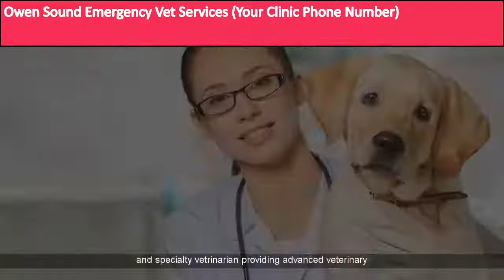Emergency Veterinarian in Owen Sound | Emergency Vets Animal Clinic Owen Sound Grey County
Vets in Owen Sound | Vets Animal Clinic Owen Sound Grey County
Interested in  a vets in Owen Sound expert
We are a long recognized, independent veterinary practice in Owen Sound, Grey County.
Our company believes that our veterinary surgery is second to none in Owen Sound, and that our requirements of medical care and customer service actually are the best.
We go for every customer to leave the practice equipped with the proper info to make an informed choice on the best strategy for their pet.
Our aim is to make your animal's time with us as comfy as we can and to send them home delighted, healthy and well.
We care for all type of animals including canines, cats, reptiles and little furries.
We provide services from general animal health treatments and well-being guidance to emergency situation medical procedures, we provide the full variety of veterinary services.
Our Facilities:
Operating Theatre
In-House Laboratory
Dentistry Services
Biochemistry
Emergency Cover
Electrolyte
Isolation Unit
Hospital Ward
Haematology|Isolation Unit
Emergency Cover
In-House Laboratory
Biochemistry
Dentistry Services
Operating Theatre
Hospital Ward
Electrolyte
Haematology|Biochemistry
Haematology
Dentistry Services
Emergency Cover
Hospital Ward
Isolation Unit
Operating Theatre
Electrolyte
In-House Laboratory}
Our Services:
Exotic Species Medicine and Surgery
Wellness check
Heartworm Prevention
Surgery
Tick Prevention
Microchip Pet Identification
Vaccination
Routine Care
Animal Clinic
Boarding
Health Certificates
Illness Care
Pet Dentistry
Grooming
Flea Prevention and Control
24 Hour Emergency Service
Acupuncture
Fully-Stocked Pharmacy
Obedience Training
Relevant Subjects:
Canine Non-Core Vaccines, herpes, Not far from Bayshore Community Center, Near to Georgian College, exotic pets, cat vaccinations cost, dog friendly vet practice, Canine Rabies Virus Vaccines, Close to locations Heritage Place Mall, Owen Sound Hospital and , How do you give a puppy a shot?, dog medicine for pain, Canine Parainfluenza Virus, Covering post code areas N4K 1A1 and N4K 1A1, the animal medical center, What injections does my dog need?, abingdon square veterinary clinic, feline health, free dog vaccinations, What kind of shots does my dog need?, cheap pet meds, cat medication for anxiety, Nearby Grey County Mall within Owen Sound, free animal clinic Owen Sound, panleukopenia, How much does it cost to get a kitten vaccinated?, Close to 16th avenue east within Owen Sound, exotic animals, Distemper Virus, large animal, dog vaccines for sale, Combination Vaccine, Adenovirus-2 Vaccines, mobile pet vaccinations Owen Sound, What are the required vaccinations for cats?, Canine Leptospira Vaccines, What are the required vaccinations for cats?, tick and fleas treatment, prescription drugs cats, What shots do I need to get my kitten?, rhinotracheitis, Grey County vet practice, What is the Fvrcp vaccine for cats?, Near 16th street east and 9th avenue east, What shots do I need to get my kitten?, What are the core vaccines for dogs?
Contact our vets in Owen Sound company today.  Area code 519.